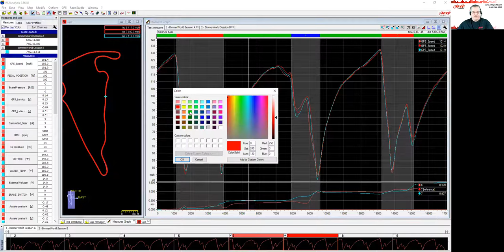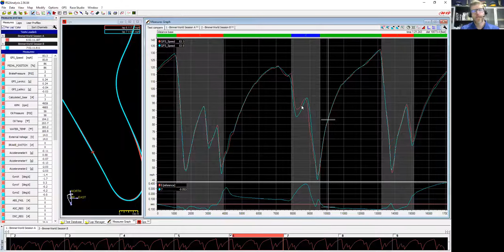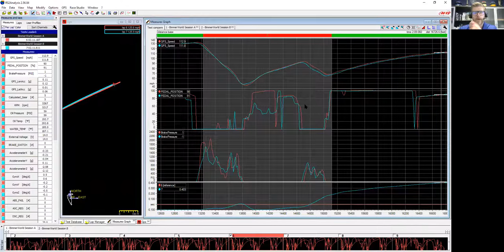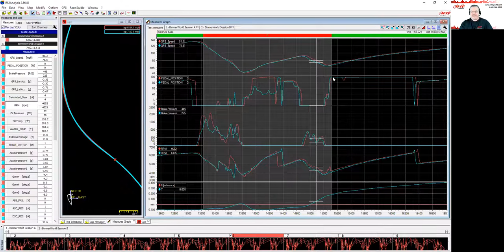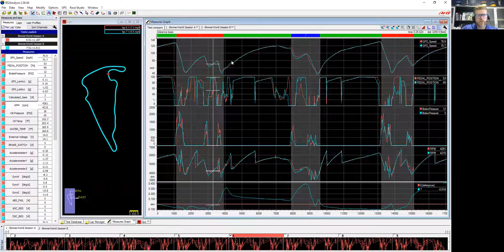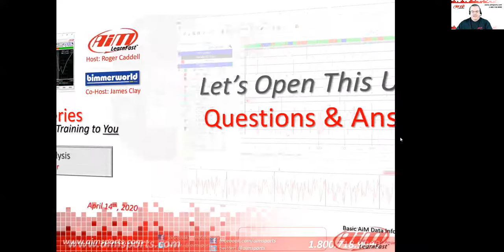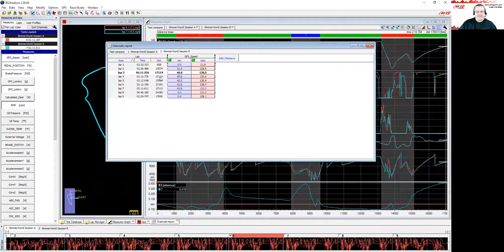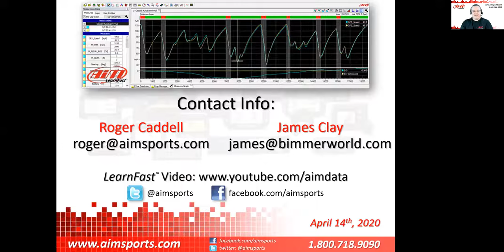1-5 Race Studio 2 Analysis Time Compare Bar - Live Webinar with James Clay - 4/14/2020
In this live webinar, we discussed the Race Studio 2 Analysis Time Compare Bar explaining not only how it works but with the help of BimmerWorld's James Clay, provided several valuable Tips and Tricks.